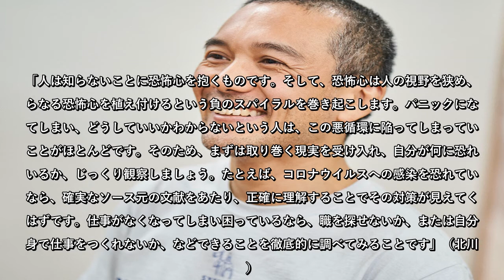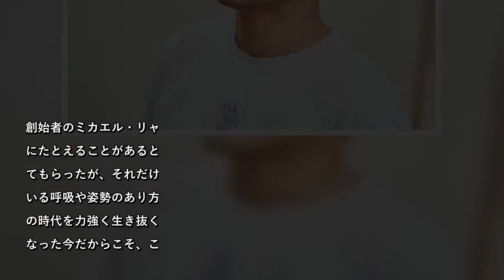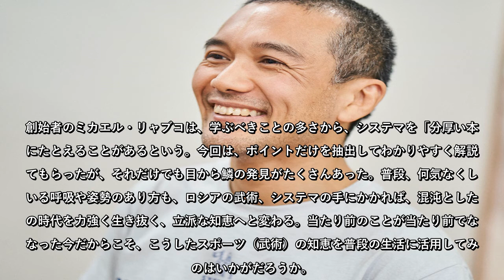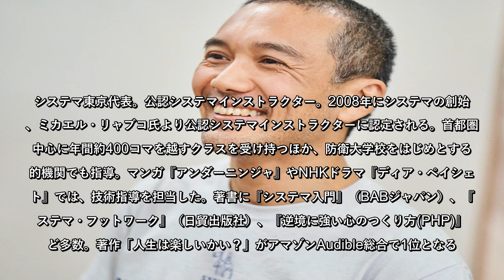ロシア特殊部隊に伝わる「強い心と思考」のつくり方